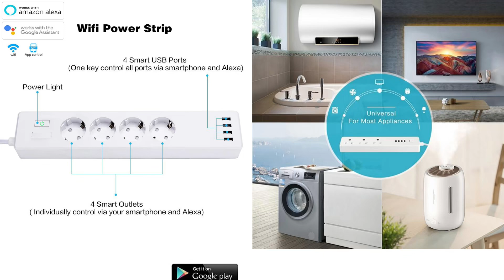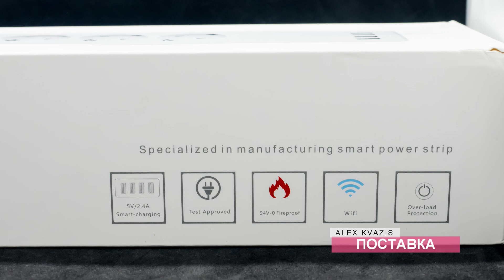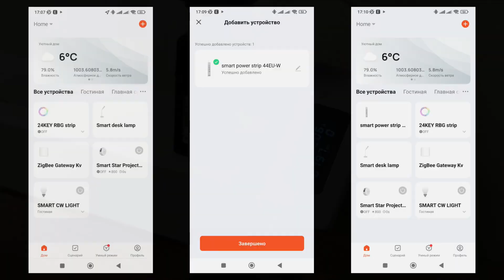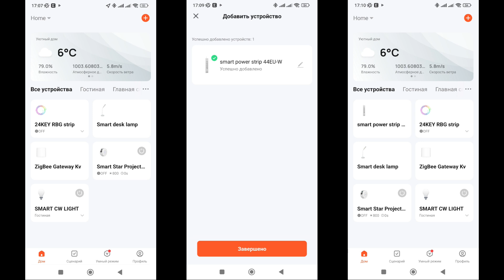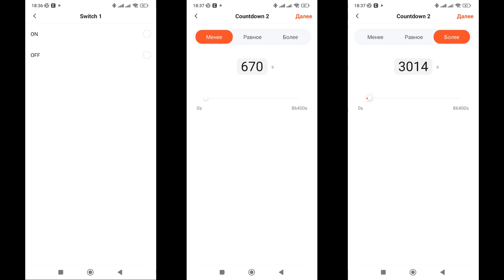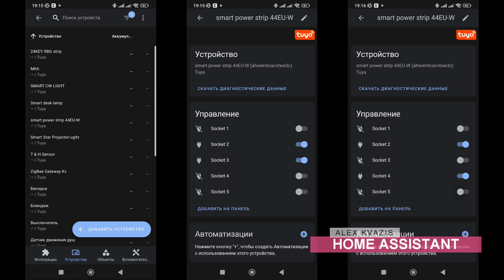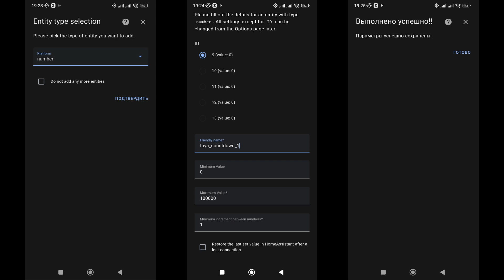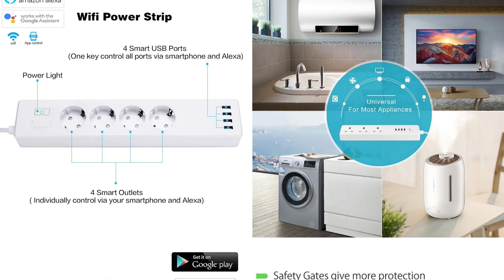Управляемый wi-fi удлинитель ZLD-44EU-W на 4 евророзетки и 4 USB порта, Tuya Smart, Home Assistant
Обзор посвящен управляемому по wi-fi удлинителю из экосистемы Tuya Smart, с четырьмя евророзетками формата Schuko и таким же количеством USB портов. Розетки имеют раздельное друг от друга управление, кроме этого можно управлять всем блоком USB. Кроме базовой функциональности, показаны способы интеграции устройства в Home Assistant.

00:00 - Вступление
01:04 - Поставка
01:48 - Конструкция
03:10 - Разборка
04:13 - Включение
04:53 - Tuya Smart
06:42 - Автоматизации
07:22 - Google Home
07:58 - Home Assistant
10:13 - Вывод